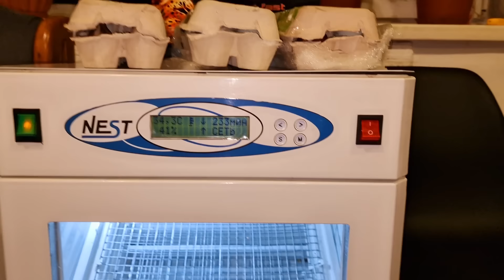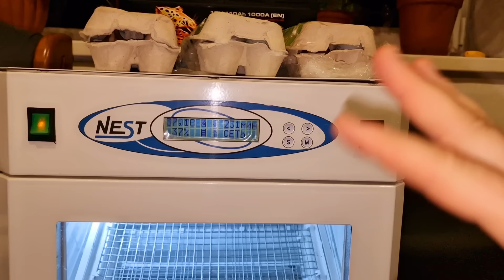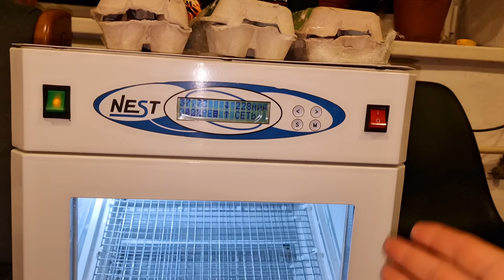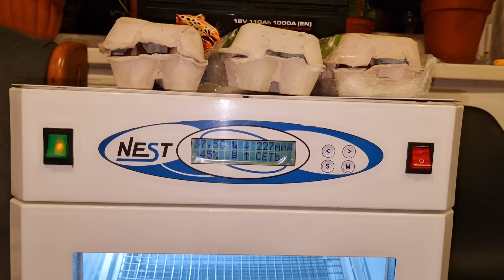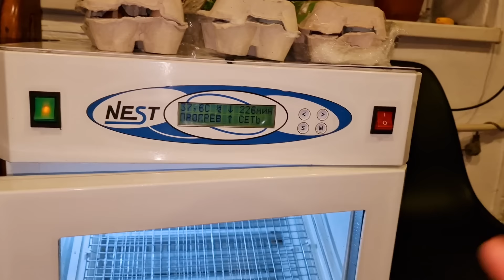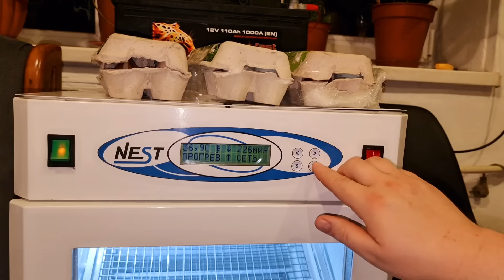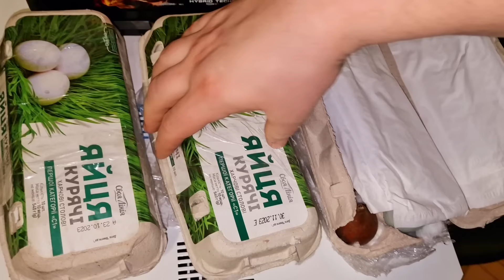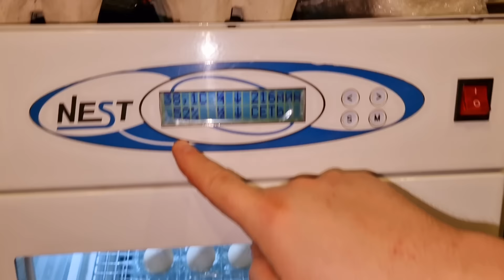кто будет выводить яйцо что прислал Захар?